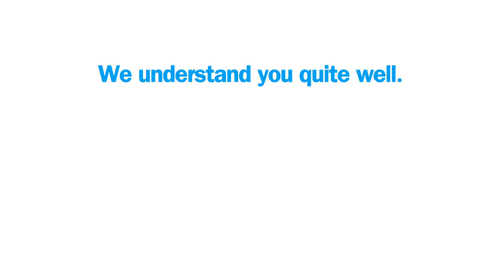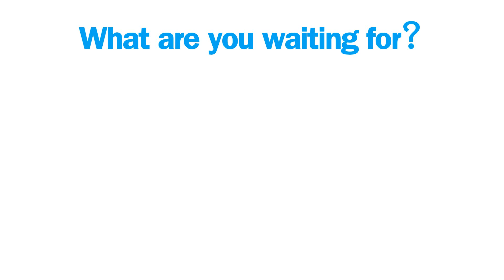Chasing the Rainbow - Raksha SafeDrive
Raksha SafeDrive - A cool IoT car gadget and your best travel partner.

SafeDrive is loaded with useful & effective features.
In case of a crash, the advanced crash sensors will notify our command centre to automatically facilitate emergency care services.
The two-way calling feature keeps you connected to our command centre as well as your dear ones.
The GPS Tracking facility will let you know the car's location in real-time and access trip history.
Our 24x7 roadside assistance facility connects you with a mechanic and his services.
SafeDrive can even report basic telemetrics and evaluate driver performance